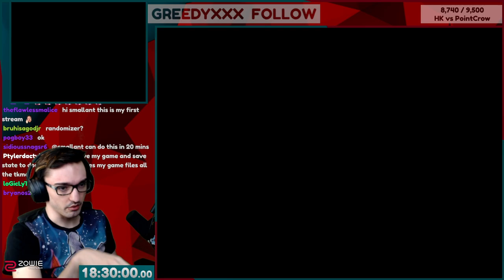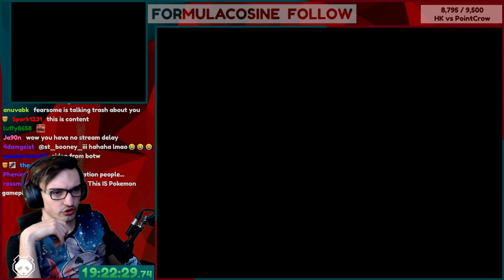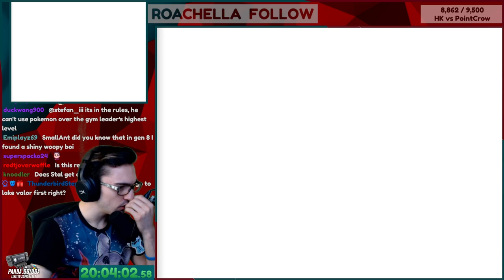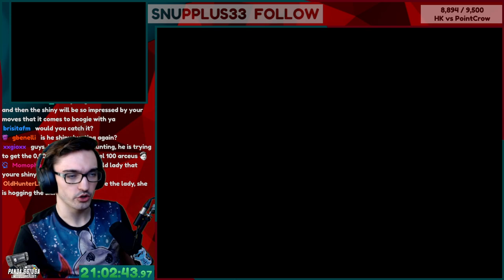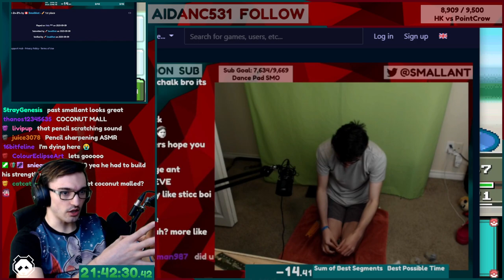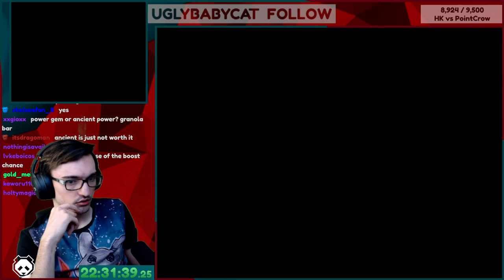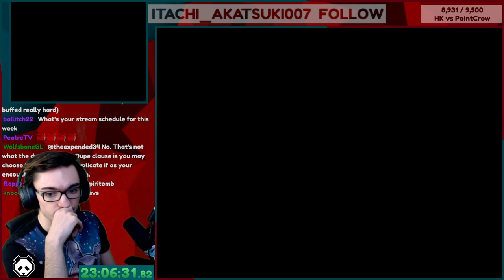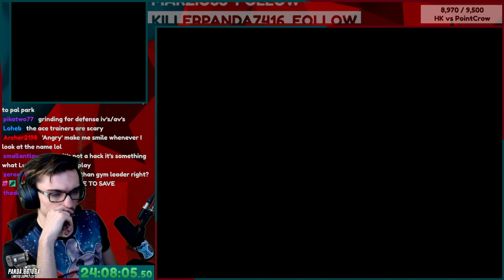Pokemon nuzlocke but it's actually just shiny hunting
I ended up shiny hunting more than actually doing the nuzlocke.